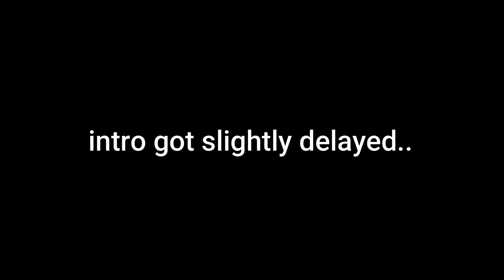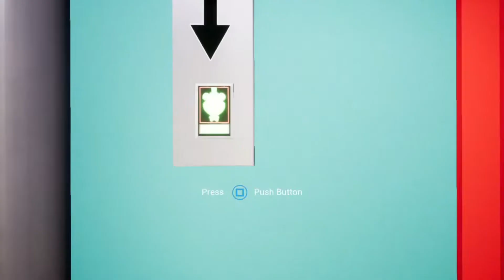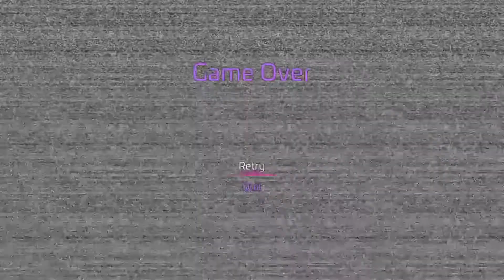He always comes back